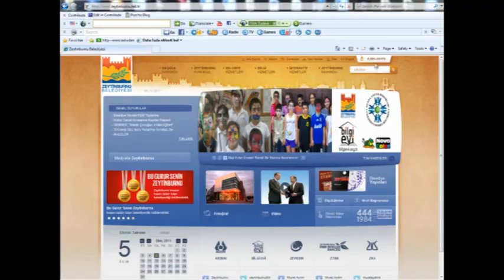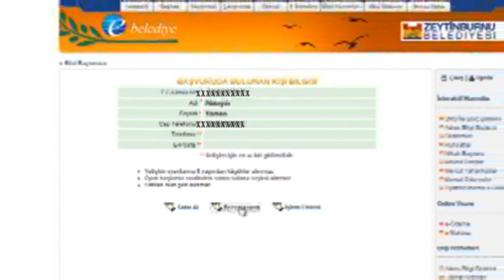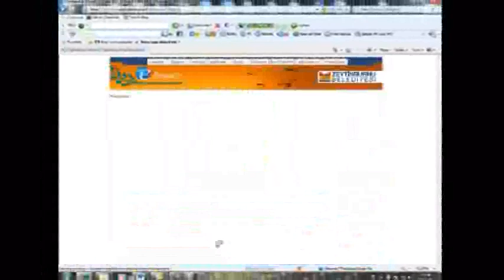E Bilet Uygulaması